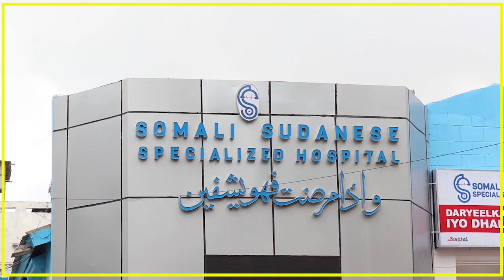FAAFAAHINO KASOO BAXAYA DAGAAL U DHAXEEYA CIIDANKA LIYUU BOOLIS IYO AL-SHABAAB OO....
FAAFAAHINO KASOO BAXAYA DAGAAL U DHAXEEYA CIIDANKA LIYUU BOOLIS IYO AL-SHABAAB OO MAANTA KA DHACAY DOWLAD DEEGAANKA SOOMAALIDA.